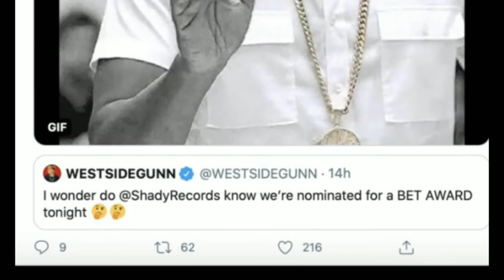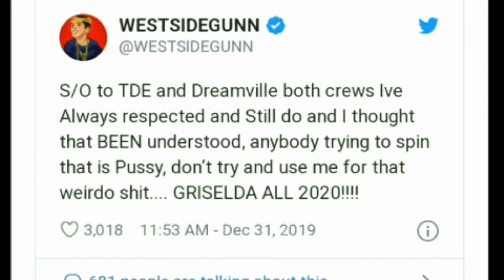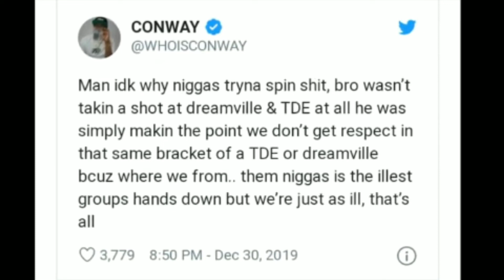JOE BUDDEN & CO ON EMINEM, WESTSIDEGUNN PROBLEMS, REASON (TDE) GRISELDA SNUBBED ME